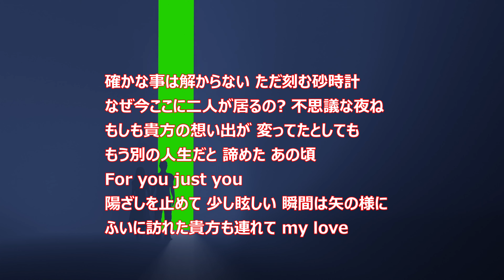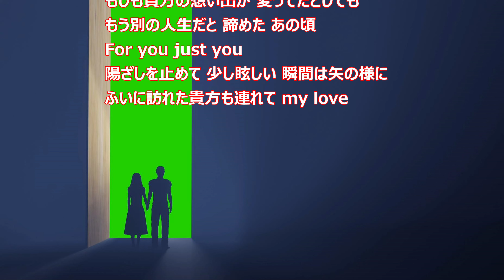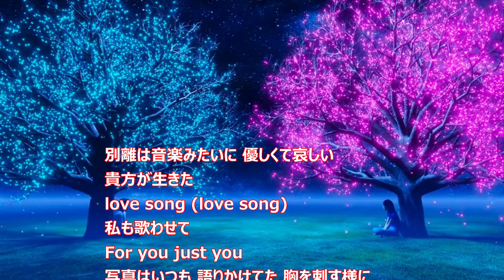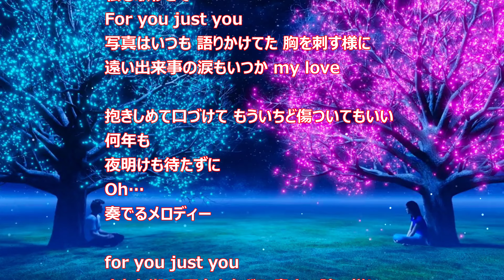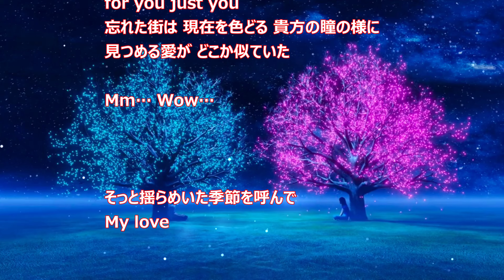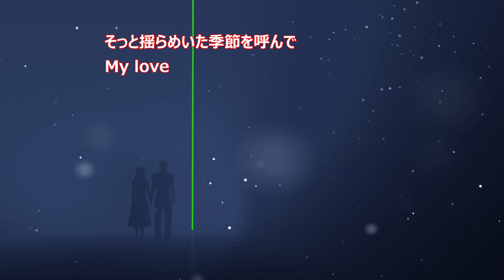貴方が生きたlovesongラブソング 玉置浩二＆高橋真梨子 pianoでと歌綴るcollection 越智企画2023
音源はこちらです